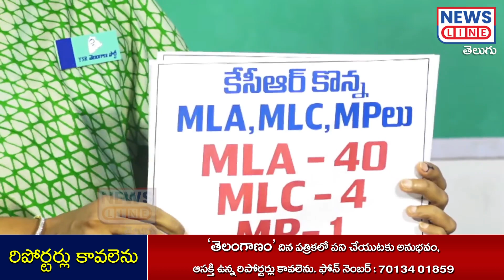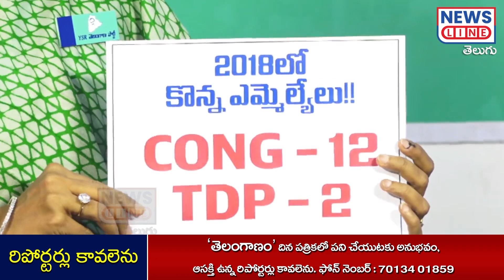ఎమ్మెల్యేలను కొని మళ్లీ అధికారంలోకి రావద్దని.. | Sharmila's request to KCR | News Line Telugu